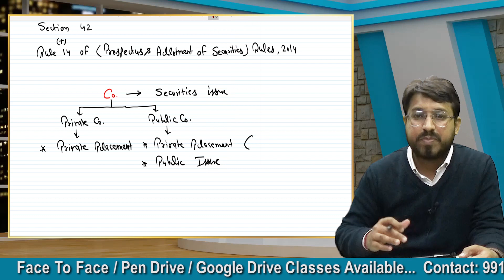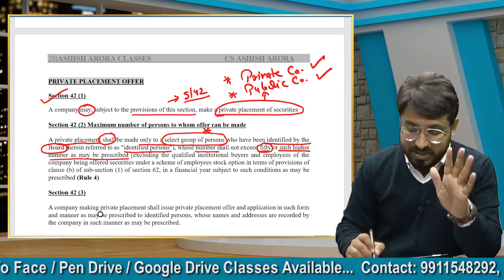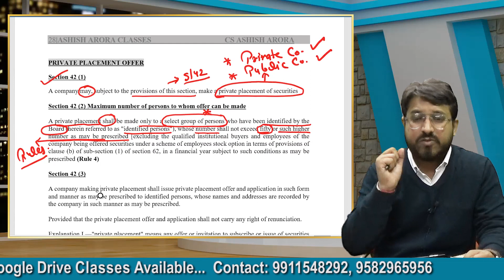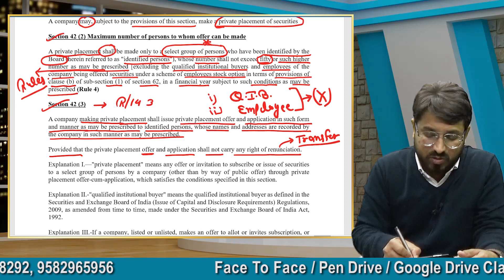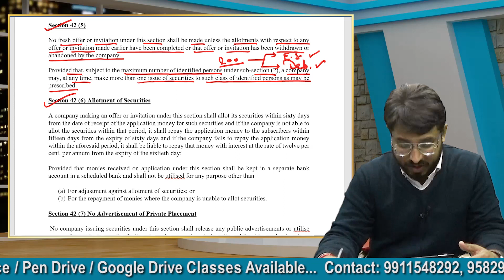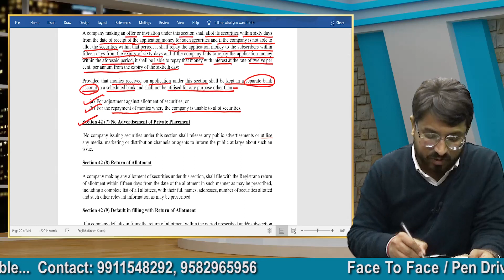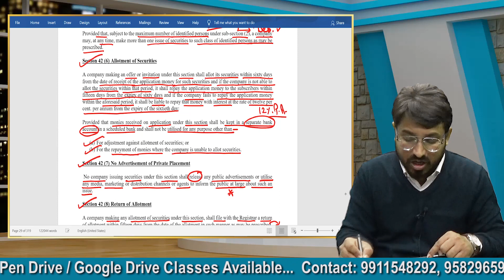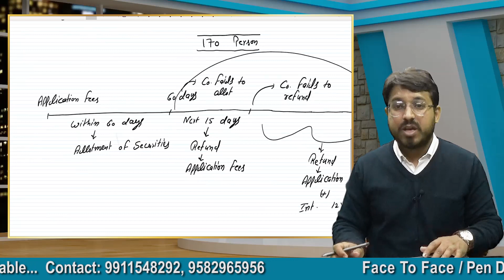Share Capital Part A 2nd Class Private Placement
Private Placement (Section 42)